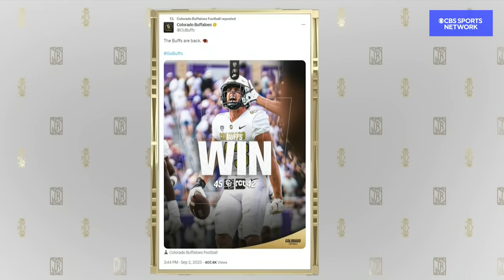Colorado Blows TCU Away in Deion Sanders' Debut | The Jim Rome Show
Jim Rome reacts to Deion Sanders and the Colorado Buffaloes' devastating upset versus the TCU Horned Frogs.